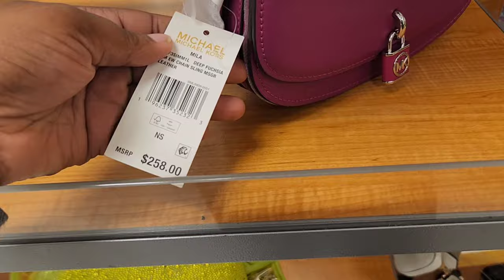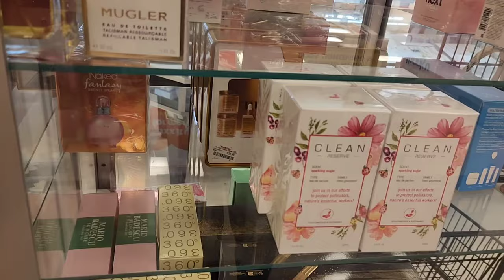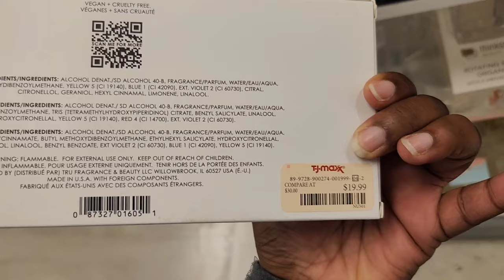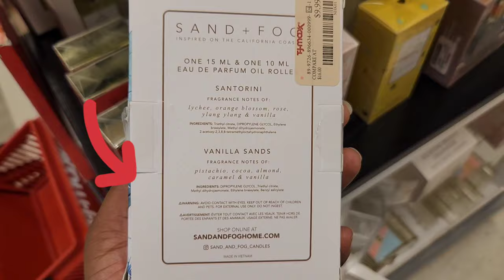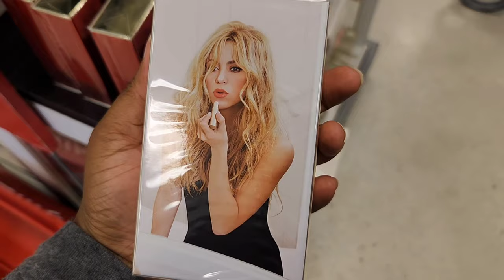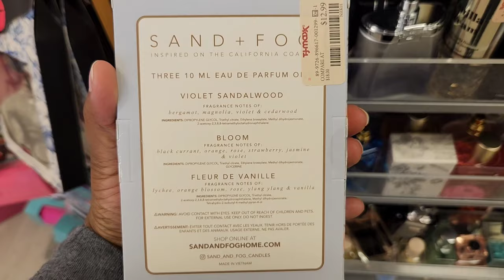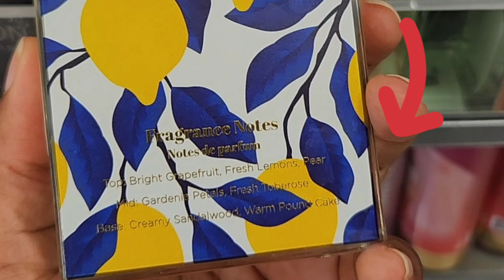🛒❤️ Tjmaxx: New Fragrances & More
Shop with me at Tjmaxx for all new arrivals ❤️